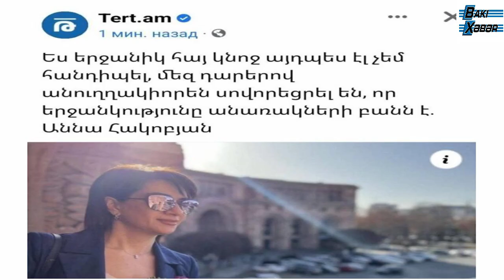Akopyanın bayram təbriki erməniləri qəzəbləndirdi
Baki-Xeber TV - ABUNƏ OLmaq üçün buraya vurun